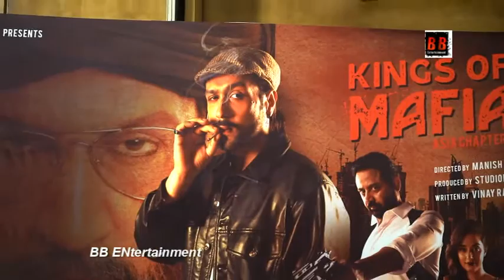Actors Adam Saini, Sekhar, Adhyayan Suman & Manish Vatssalya unveiled the poster The Kings of Mafia